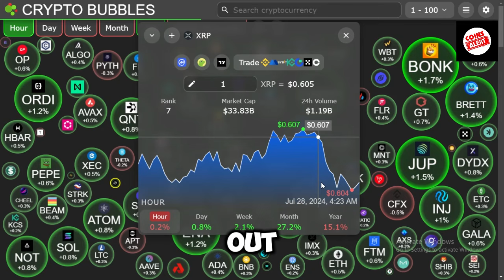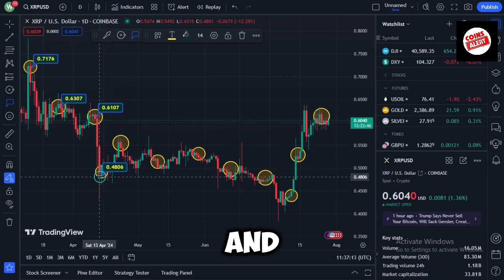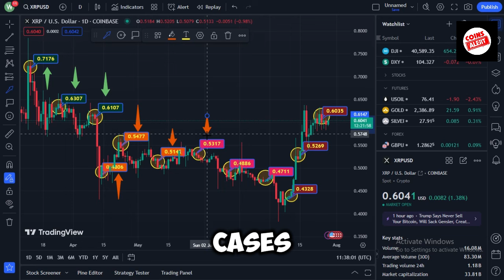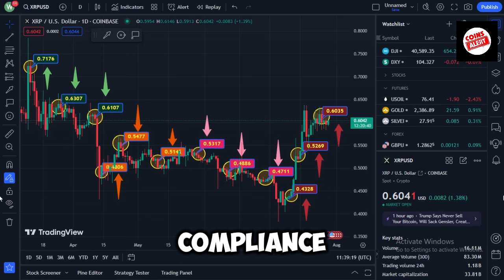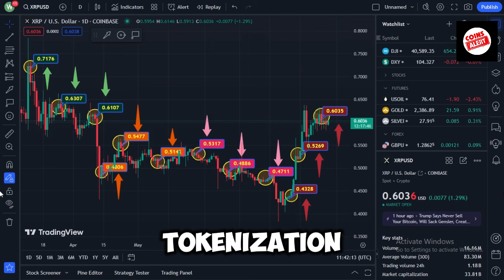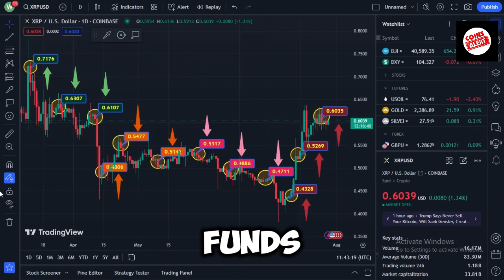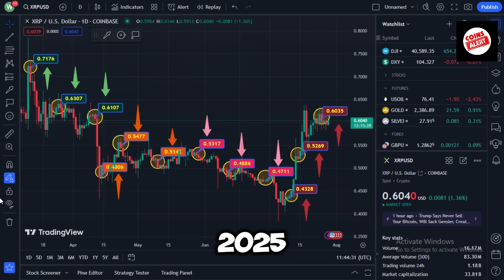THIS IS HOW XRP HITS, SAID A RIPPLE EMPLOYEE $100